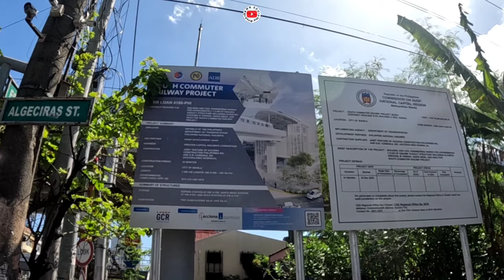GANITO SILA KABILIS | NSCR MAY BAKOD NA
MANILA, Philippines — The Philippine National Railways (PNR) on Sunday said that the construction of the P873.62-billion North-South Commuter Railway (NSCR) project will finally be completed in 2028.

The 147-kilometer railway project will connect Clark, Pampanga in the north and Calamba, Laguna in the South and would halve the travel time between the two municipalities, the Department of Transportation (DOTr) said in a post on its website.